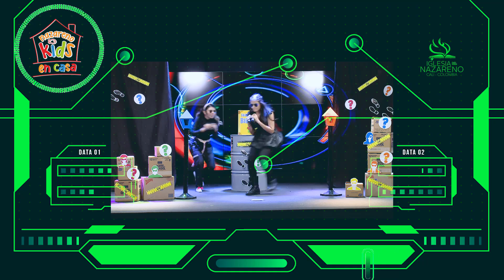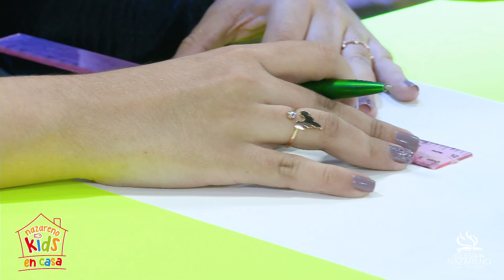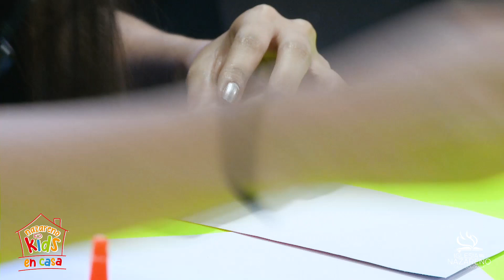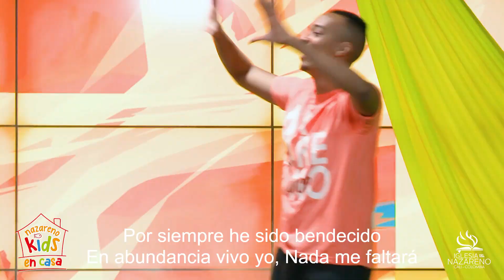NazarenoKidsEnCasa – Episodio 12 – Misión Secreta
NazarenoKidsEnCasa – Episodio 12

¡Eres un influenciador! ¿Sabías que la actitud que tienes ante las situaciones que enfrentas es la forma en que los demás te ven? 👉 Este fin de semana en Nazareno Kids Abby y Anny serán espías con una misión muy importante en la que nos enseñarán a ser líderes influyentes.🖍 Prepara tus materiales para el taller del maestro y comparte la foto de tu manualidad:
* 2 Rollos de cartón (de papel higiénico)
* Cartulina
* Silicona líquida
* Tijeras
* Cordón o lana

¿Primera vez que nos ves y quieres formar parte de nuestra comunidad online, asistir a una Casa de Oración virtual o contar con el apoyo de un líder? Da clic en este enlace:

Si quieres conocer más de nuestra Iglesia descarga nuestra aplicación móvil o visita nuestro sitio web

¡Conoce todos nuestros medios sociales!

Si estas en Cali-Colombia, tienes una petición de oración, necesitas ayuda o consejería contáctanos:
PBX: 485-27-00 ext. 101 ó 102
Contáctanos, Da clic en el siguiente enlace: